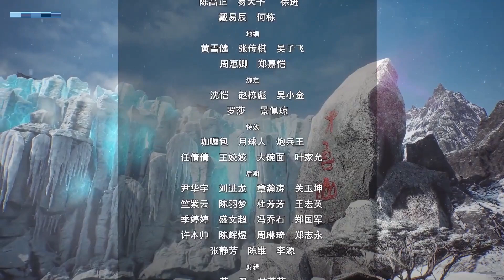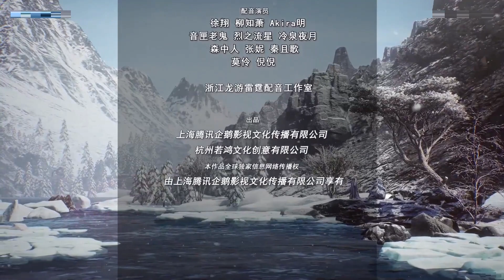[Eng Sub] Lord of the Universe EP198